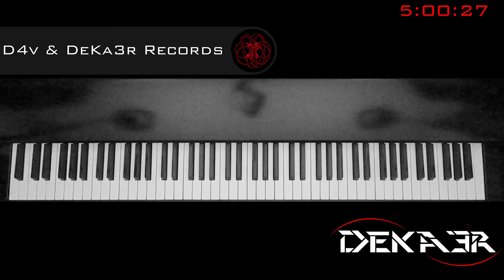🔴 IRL 🎹 EJERCICIOS para PIANO - FA sostenido Mayor - ESCALAS DOBLES en TERCERAS - 4